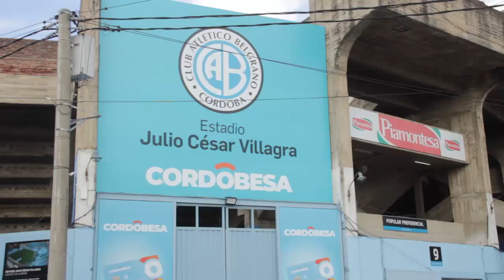16 febrero BELGRANO hacelos pelota